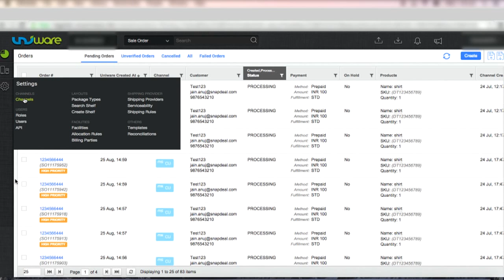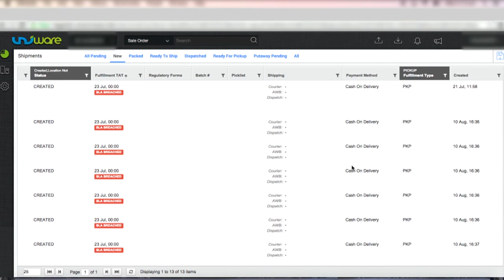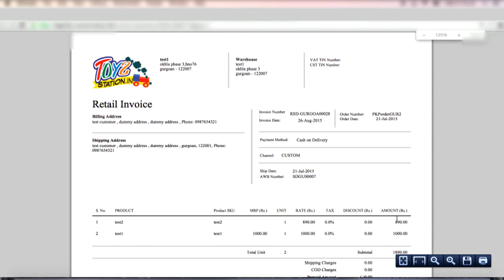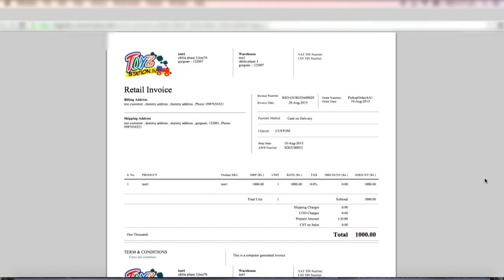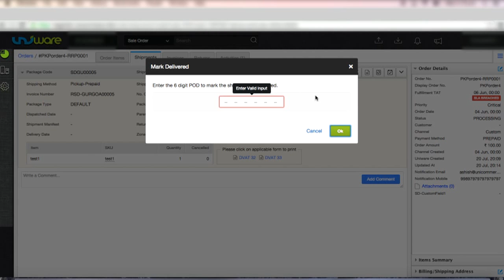Pickup Order O2O (Hindi)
Order processing for Pick up in O2O